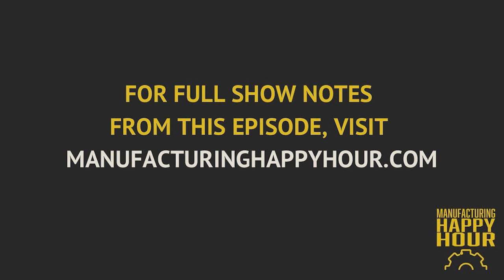How Lean, Industry 4.0, and Supply Chain are Interconnected | Podcast Ep. 108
There’s a good chance you already have a tool from the Stanley Black & Decker family in your toolkit. They’re household names, quality, reliable tools, and we wanted to hear more about the manufacturing process behind them.

Antonio Hill, Head of Manufacturing Digital Solutions, Global Supply Chain at Stanley Black & Decker, joins Manufacturing Happy Hour to talk about his career, the challenges of managing supply chains, the impact of Industry 4.0, and what lean manufacturing means to him.

We hear how Antonio made the jump from HR to manufacturing (bringing some important skills with him) and how he’s grown in his career since. We hear some top advice on starting with a lean process, building a “culture of lean,” and managing supply chain issues now and in the future. We cover a lot of ground in this episode, so you won’t want to miss it!

for detailed show notes and a full list of resources mentioned in this episode. Stay Innovative, Stay Thirsty.